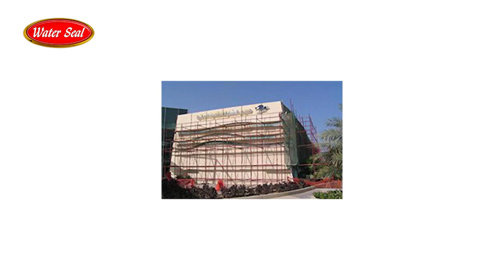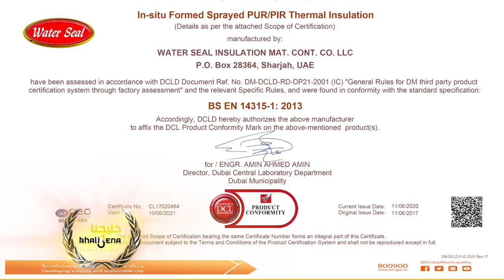Emarati TV Program – Interview of Mr. Muhammad Asghar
The Managing Director of Water Seal group of companies Mr. Muhammad Asghar was recently interviewed by the Emarati TV Program.  The interview was broadcasted live on two TV channels one is Khalijena and the other is JoSat over the Gulf & Middle East respectively.
The success story expresses the vision, struggles, and journey of the man behind a successful group of companies.